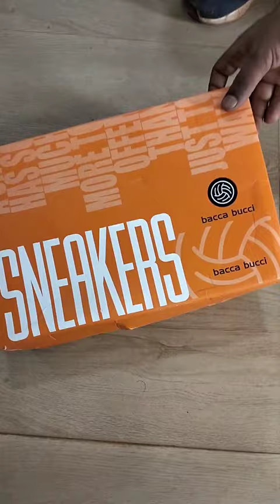Bacca Bucci shoes 😳 omg